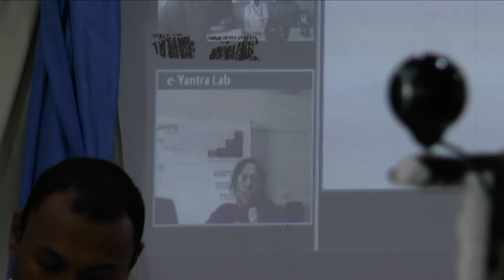P.E.S College of Engineering Aurangabad Eyantra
Eyantra Inauguration